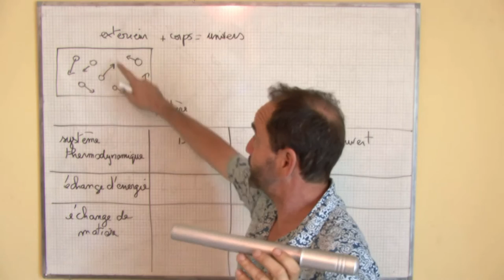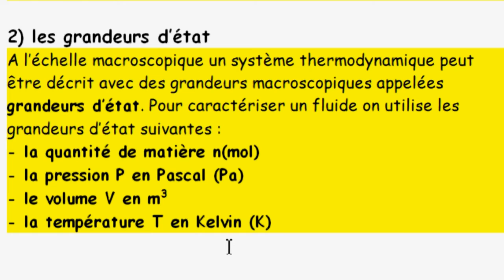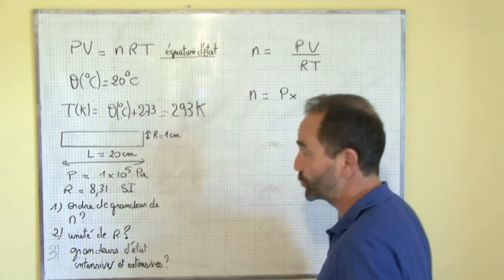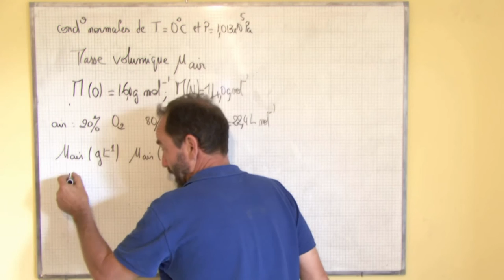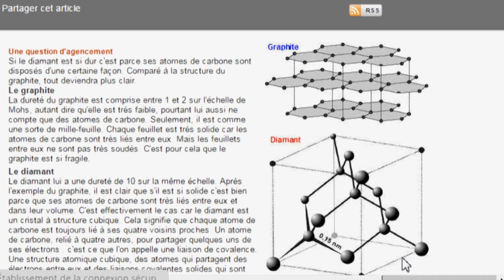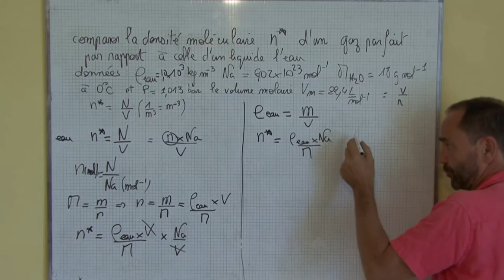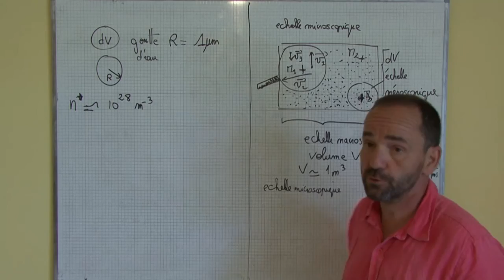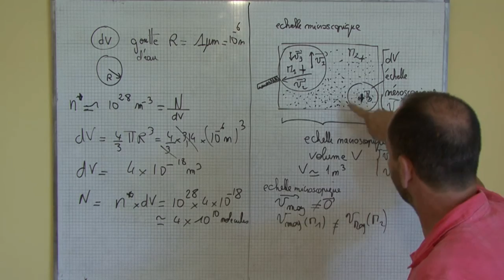thermodynamique, introduction / I) introduction, définitions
1) qu’est-ce qu’un système thermodynamique ?
2) les grandeurs d’état
3) Les phases solide, liquide et gaz
4) densité moléculaire n*
5) libre parcourt moyen